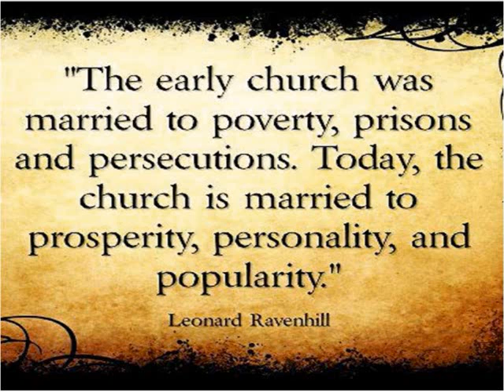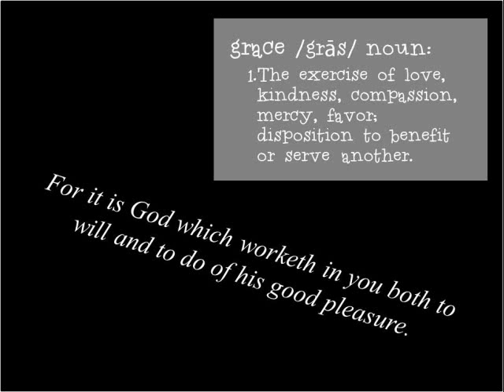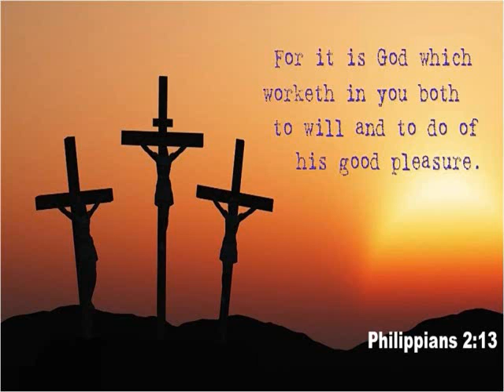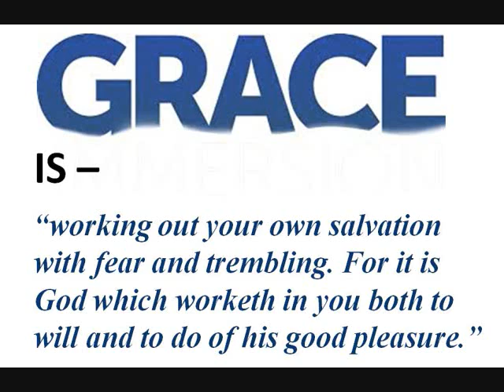The Matter of Grace - Chapel Service 2011-10-27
2011 10/27 - This sermon/lesson was from a recorded Chapel Service at the Tri-State Bible College in South Point, Ohio.

The Chapel speaker was Brother Bob Bowman, Missionary from the New Tribes Missions. He spoke concerning 'The Matter of Grace.' The text used was Philippians 1:27-30 to build the foundation for his message and the key text was Philippians 2:1-13.